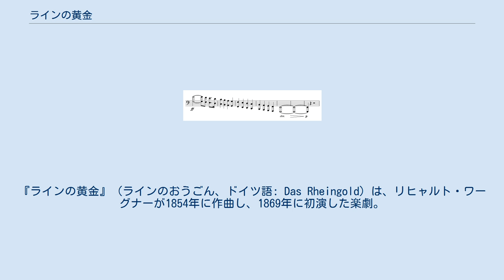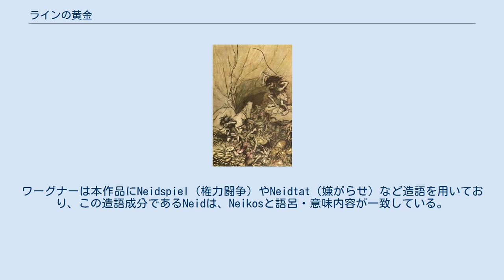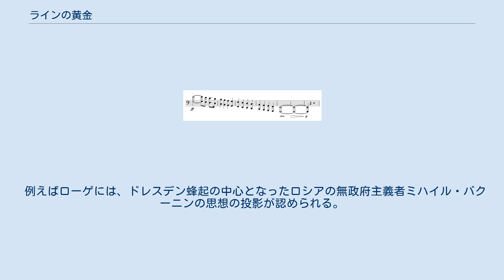ラインの黄金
『ラインの黄金』（ラインのおうごん、ドイツ語: Das Rheingold）は、リヒャルト・ワーグナーが1854年に作曲し、1869年に初演した楽劇。
台本も作曲者による。
ワーグナーの代表作である舞台祝祭劇『ニーベルングの指環』4部作の「序夜」に当たる。
 『ラインの黄金』は、歌劇『ローエングリン』に続くとともに、後に「楽劇」と呼ばれるようになった最初の作品である。
4部作はそれぞれ独立した性格を持ち、単独上演が可能である。
このうち『ラインの黄金』は全1幕4場からなり、上演時間は約2時間30分と4部作中もっとも短い。
物語も音楽もかなり変化に富み（後の3作で多くの部分を占める、二人だけによる長大な対話場面が本作にはほとんど無い）、序夜というだけでなく4部作の中で最も親しみやすい入門編的性格も持つ。
第4場の幕切れとなる「ヴァルハラ城への神々の入城」の音楽は演奏効果が高く、しばしば管弦楽のみで独立して演奏される（劇中ではローゲの歌詞などによって最終的な破滅への予感が強調されており、決して華やかなフィナーレという扱いではない）。
 物語は、『エッダ』、『ヴォルスンガ・サガ』など北欧神話の物語を軸にしつつドイツの叙事詩『ニーベルンゲンの歌』を始めとするドイツ英雄伝説や、ワーグナー独自の重層的・多義的な世界が構築されている。
直接引用されてはいないが、後述のとおりギリシア神話の影響も多分に見られる。
 『ラインの黄金』の台本は1852年11月、音楽は1854年にそれぞれ完成された。
1869年9月22日、ミュンヘン宮廷歌劇場にて初演された。
『ニーベルングの指環』4部作全曲の初演は、1876年8月13日から17日まで開催された第1回バイロイト音楽祭においてである。
 バイロイト音楽祭では4部作が連続上演される。
内訳は以下のとおり。
 ワーグナーは1856年4月末に『ヴァルキューレ』の作曲を完成するが、この頃の手紙に、『指環』4部作のために劇場を建てて上演したいと書いている。
この時点で『ジークフリート』、『神々の黄昏』はまだ完成していなかったが、ワーグナーには後のバイロイト祝祭劇場の構想がすでにあり、4部作は連続して上演されるべきで、そのいずれかを取り出して上演することには反対であった。
しかし、ワーグナーを信奉し全面支援していたバイエルン王ルートヴィヒ2世は全作の完成まで待ちきれず、『ラインの黄金』と『ヴァルキューレ』は全曲初演に先立ち、単独で初演された。
 従来のオペラ作品に必ず用いられた合唱が本作では採用されない。
舞台で描かれるのは神話の時代であり、キャラクターとしての人間も登場しない。
 前作『ローエングリン』の3管編成から4管に拡大されて、後のマーラーの交響曲の楽器編成の基礎になった。
とくにホルンが金管楽器ともバランスを取るために8本に増強され、バストランペットやコントラバストロンボーン・作曲者が考案したチューバとホルンの中間の楽器ワーグナーチューバが初めて使用されていることが特徴的である。
また、弦楽は人数が指定されている。
 ピッコロ、フルート 3、オーボエ 3、コーラングレ（オーボエ持ち替え）、クラリネット 3、バス・クラリネット、ファゴット 3（Aの音がでない場合はコントラファゴットで奏する）、ホルン 8（第5・第6奏者はテノール・テューバ持ち替え、第7・第8奏者はバス・テューバ持ち替え）、トランペット 3、バス・トランペット、トロンボーン 3、コントラバス・トロンボーン、コントラバス・テューバ、ティンパニ 2対、トライアングル、シンバル、バスドラム、タムタム、ハープ 6、弦五部（第1ヴァイオリン 16、第2ヴァイオリン 16、ヴィオラ 12、チェロ 12、コントラバス 8） バンダ：鉄床 18（9パート、舞台裏）、ハープ+1（舞台上） 全1幕、4場からなる。
各場は管弦楽の間奏によって切れ目なく演奏される。
 「生成の動機」 舞台はライン川の河底。
ニーベルング族のアルベリヒは3人のラインの乙女たちに言い寄るが、乙女たちは彼を嘲弄する。
アルベリヒは河の底に眠る黄金を見つける。
ラインの乙女たちから、愛を断念する者だけが黄金を手にし、無限の権力を得て世界を支配する指環を造ることができると聞かされたアルベリヒは、愛を捨てて呪い、黄金を奪う。
 ヴォータンは巨人族の兄弟ファーゾルトとファーフナーにライン河畔の山上に居城「ヴァルハラ」を造らせ完成させていた。
兄弟へは報酬として女神フライアを与えるという契約になっ...